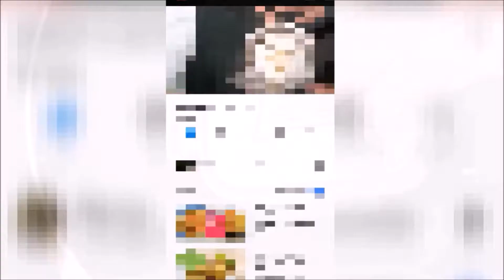ചക്കക്കുരു മാങ്ങ കറി/Chakkakuru Manga Curry